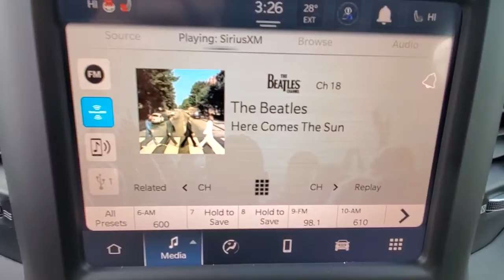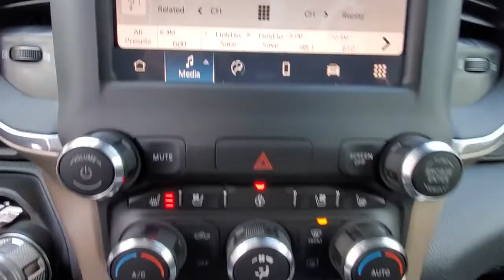2022 Ram 1500 available in Dublin, Columbus, Delaware, OH 32516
Delmonico Red Pearlcoat New 2022 Ram 1500 available in Dublin, Ohio at Crown CDJR Dublin. Servicing the Columbus, Delaware, Powell, Westerville, OH area.

#1 Seat Foam Cushion 10 Speakers 3 Rear Seat Head Restraints 3.21 Rear Axle Ratio 4 Way Front Headrests 48V Belt Starter Generator 4G LTE Wi-Fi Hot Spot 4-Wheel Disc Brakes 8.4 Touchscreen Display ABS brakes Adjustable pedals Air Conditioning Alloy wheels AM/FM radio: SiriusXM Apple CarPlay Apple CarPlay/Android Auto Audio memory Auto High Beam Headlamp Control Auto-dimming door mirrors Auto-dimming Rear-View mirror Automatic temperature control Brake assist Bumpers: chrome Chrome Exterior Mirrors Connectivity - US/Canada Delay-off headlights Driver door bin Driver Seat Memory Driver vanity mirror Dual front impact airbags Dual front side impact airbags Electronic Stability Control Front anti-roll bar Front Center Armrest w/Storage Front dual zone A/C Front fog lights Front License Plate Bracket Front reading lights Front Seat Back Map Pockets Front wheel independent suspension Fully automatic headlights Garage door transmitter Global Telematics Box Module (TBM) Google Android Auto GPS Antenna Input Heated door mirrors Heated Front Seats Heated front seats Heated Steering Wheel Heated steering wheel Illuminated entry Integrated Center Stack Radio Laramie Level A Equipment Group Leather steering wheel Leather Trim 40/20/40 Bench Seat Low tire pressure warning Manufacturers Statement of Origin Memory seat MOPAR Front & Rear Rubber Floor Mats Occupant sensing airbag Outside temperature display Overhead airbag Overhead console Panic alarm ParkSense Front/Rear Park Assist w/Stop ParkView Rear Back-Up Camera Passenger door bin Passenger vanity mirror Pedal memory Power 2-Way Driver Lumbar Adjust Power 2-Way Passenger Lumbar Adjust Power 8-Way Driver & Passenger Seats Power door mirrors Power driver seat Power passenger seat Power steering Power windows Quick Order Package 27H Laramie Radio data system Radio: Uconnect 5 W w/8.4 Display Rear 60/40 Folding Split Recline Seat Rear anti-roll bar Rear seat center armrest Rear step bumper Rear Wheelhouse Liners Rear window defroster Remote keyless entry Security system Speed control Split folding rear seat Steering wheel mounted audio controls Telescoping steering wheel Tilt steering wheel Traction control Trip computer Turn signal indicator mirrors Variably intermittent wipers Ventilated Front Seats Ventilated front seats Wheels: 18 x 8 Aluminum Base Painted Wheels: 20 x 9 Premium Paint/Polished. $1500 off MSRP!brbrDelmonico Red Pearlcoat 2022 Ram 1500 Laramie 4WD HEMI 5.7L V8 Multi Displacement VVT eTorque Price includes: $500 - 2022 Black Friday CCAP Bonus Cash 22CN7. Exp. 11/30/2021 $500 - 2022 National Retail Consumer Cash (Type 1/B) 22CN1. Exp. 11/30/2021 $500 - Great Lakes BC Retail Consumer Cash 42CN1. Exp. 11/30/2021
Quick Order Package 27H Laramie|3.21 Rear Axle Ratio|Wheels: 18 x 8 Aluminum Base Painted|Wheels: 20 x 9 Premium Paint/Polished|Leather Trim 40/20/40 Bench Seat|Laramie Level A Equipment Group|Front License Plate Bracket|Manufacturers Statement of Origin|ParkSense Front/Rear Park Assist w/Stop|Rear Wheelhouse Liners|Radio: Uconnect 5 W w/8.4 Display|MOPAR Front & Rear Rubber Floor Mats|#1 Seat Foam Cushion|Ventilated Front Seats|Rear 60/40 Folding Split Recline Seat|4 Way Front Headrests|Heated Front Seats|3 Rear Seat Head Restraints|Front Seat Back Map Pockets|GPS Antenna Input|Power 2-Way Driver Lumbar Adjust|Power 2-Way Passenger Lumbar Adjust|Power 8-Way Driver & Passenger Seats|Chrome Exterior Mirrors|Driver Seat Memory|Auto High Beam Headlamp Control|Heated Steering Wheel|Global Telematics Box Module (TBM)|Google Android Auto|8.4 Touchscreen Display|Apple CarPlay|Integrated Center Stack Radio|Connectivity - US/Canada|4G LTE Wi-Fi Hot Spot|48V Belt Starter Generator|Auto-dimming Rear-View mirror|10 Speakers|Front Center Armrest w/Storage|AM/FM radio: SiriusXM|Rear seats Folding position: fold-up cushion|Apple CarPlay/Android Auto|4-Wheel Disc Brakes|Air Conditioning|Electronic Stability Control|ParkView Rear Back-Up Camera|ABS brakes|Adjustable pedals|Alloy wheels|Audio memory|Auto-dimming door mirrors|Automatic temperature control|Brake assist|Bumpers: chrome|Delay-off headlights|Driver door bin|Driver vanity mirror|Dual front impact airbags|Dual front side impact airbags|Front anti-roll bar|Front dual zone A/C|Front fog lights|Front reading lights|Front wheel independent suspension|Fully automatic headlights|Garage door transmitter|Heated door mirrors|Heated front seats|Heated steering wheel|Illuminated entry|Leather st